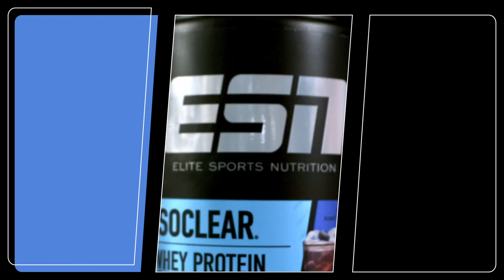Open Bodybuilding | Mr Big Evolution Pro Portugal 2024 (4K)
Bis zu 70% in der ESN WEEK! kannst du unsere Arbeit und Projekte unterstützen. Mit den Codes HOFF und BOSS gibt es immer die besten Angebote.